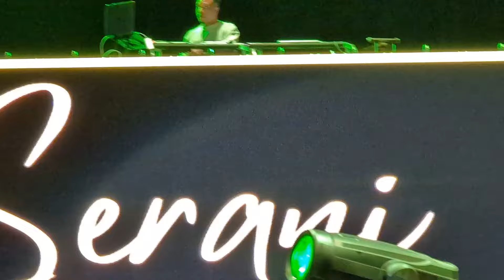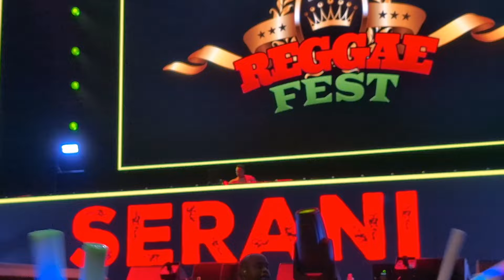Reggae Fest Massive 2024: SERANI Brings DUDSYMIL After They SQUASHED BEEF & Crowd LOST THEIR MIND!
SERANI Best Show Ever, Doesn't Miss a Note!